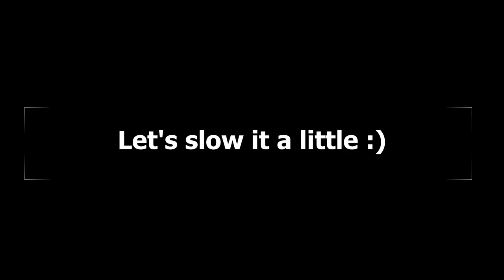Ghost Notes Dirty Bass Groove (Bass lesson with TABS)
I downloaded new editing program, and it seems that i can finally make better quality videos :)
Check out this dirty ghost notes groove, i hope You will like it :)